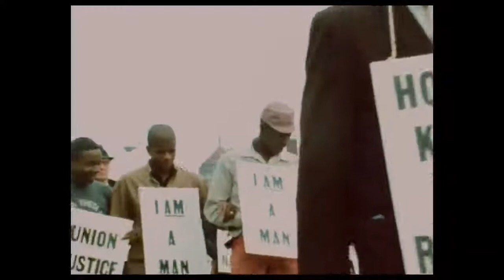Da 5 Bloods Trailer